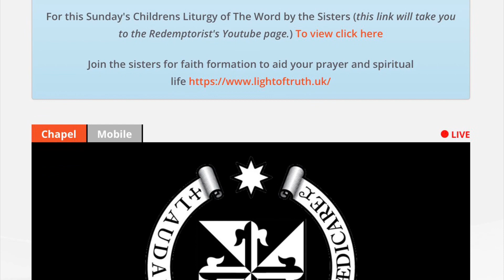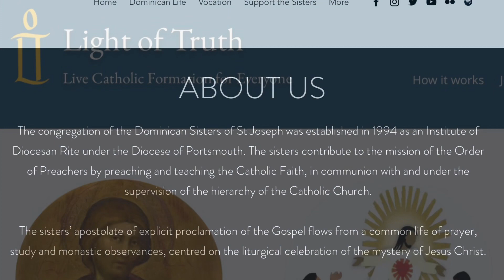Mass Scripture Reflections - 6th Sunday of Easter (Yr A)